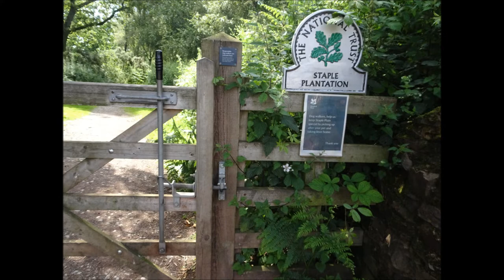Bicknoller Circular Hike, Part VIII,'Beacon Hill ,Staple Plantation'by Sheila July 15th 2021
After evading the huge herd of cattle I continue the hike around Beacon Hill on the Staple Plain but decided to give the trig. point a miss on this occasion due to Time limitations---beautiful views all around as I walked parallel with Weacombe Combe downhill to join the Coleridge Walk at the hamlet of Weacombe heading for Bicknoller. But I had walked a little further within the plantation area than planned due to taking a different gate but I reached the same junction point eventually by the red bricked house and stream